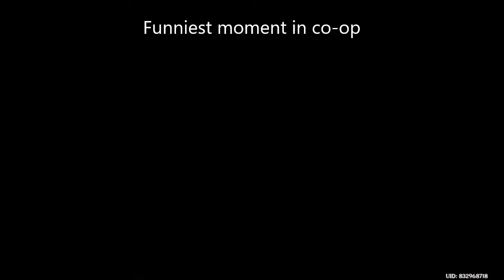Dessert grounds!! - Genshin Impact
Ahh after school and personal stuff in my life to handle , ahem..my pre-recording last september 28 during the 3.1 update!!

GETTING CYNO OHH YESS